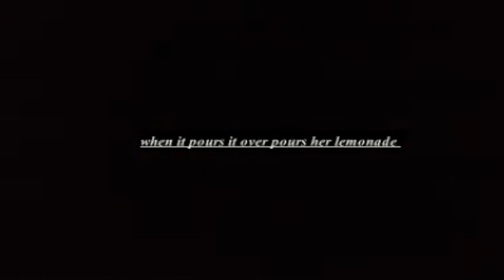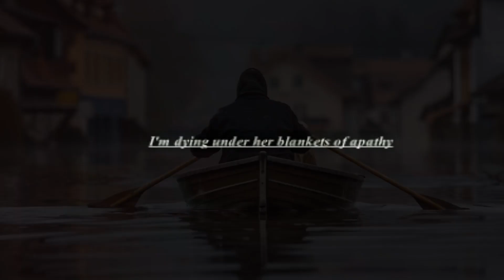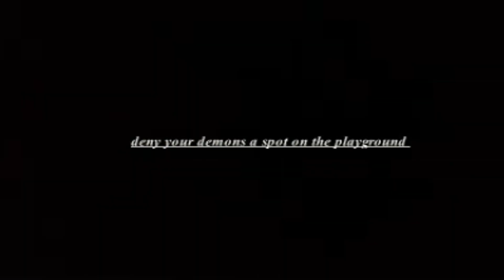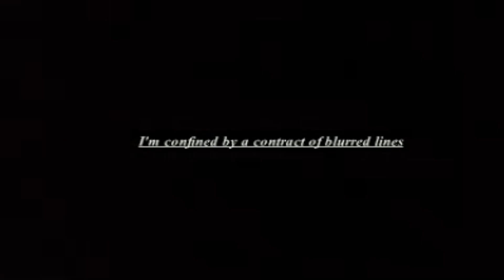Troy Moore - Its Raining Sadness